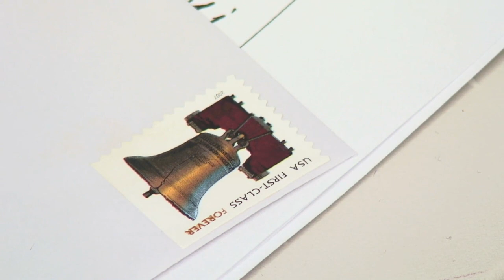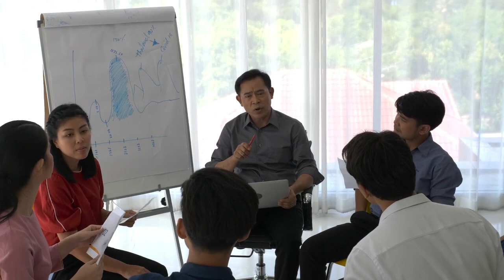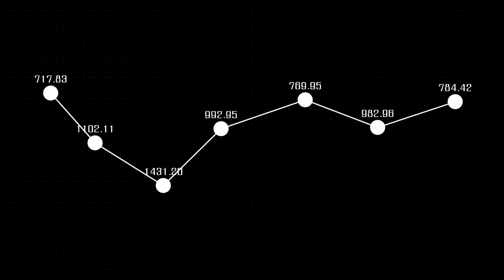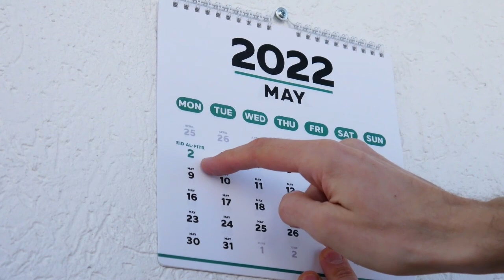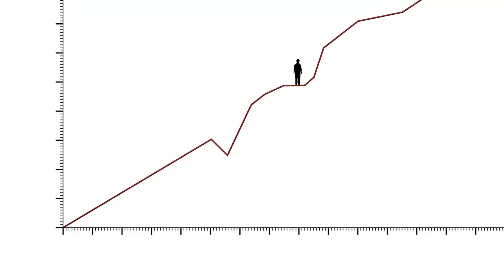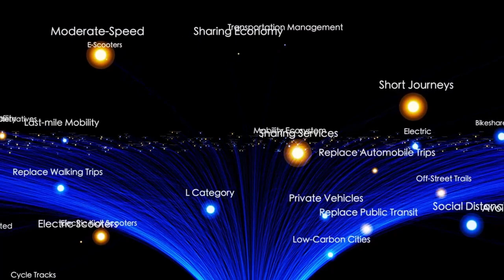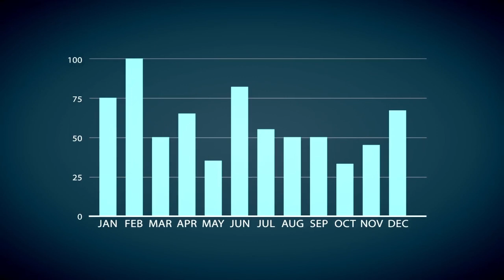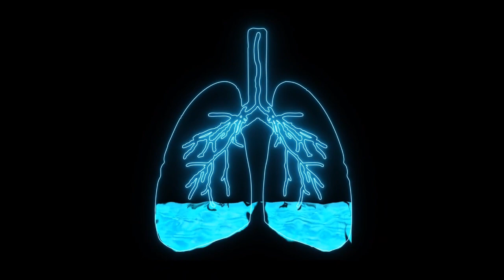NASA Abandons SLS and Lunar Gateway – What Happens Now?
NASA is facing its toughest financial challenge in decades. The latest U.S. federal budget proposal slashes NASA’s funding to just $18.8 billion—its lowest level in over 40 years when adjusted for inflation.

This sudden drop, down from $24.9 billion in 2025, threatens to reshape America’s ambitions in space. In this video, we break down the real consequences of these cuts: delayed missions, cancelled programs, and the possible retirement of key systems like the Space Launch System (SLS) and Orion spacecraft after Artemis III. Despite these setbacks, NASA is still trying to push forward, focusing its limited resources on critical Moon and Mars exploration programs. We’ll explain how the Mars Sample Return mission is being restructured, how international projects like the Lunar Gateway are now in jeopardy, and why this budget shift may signal a major strategic pivot in U.S. space policy.

Is NASA falling behind in the global space race, especially as China continues to surge ahead? Or is this a necessary move to prioritize smarter, more efficient exploration?